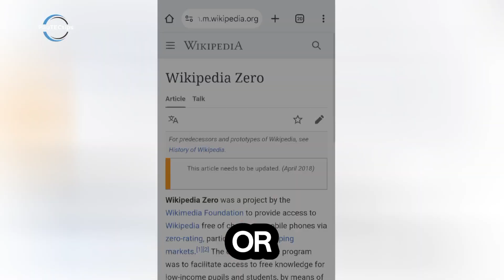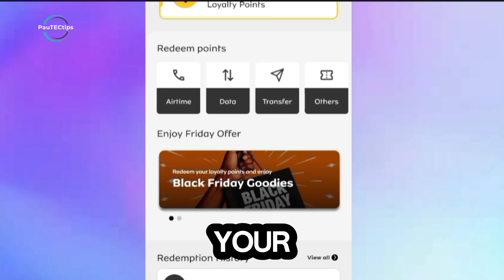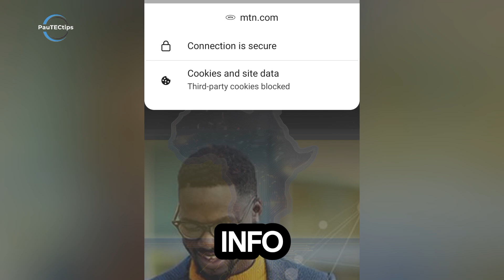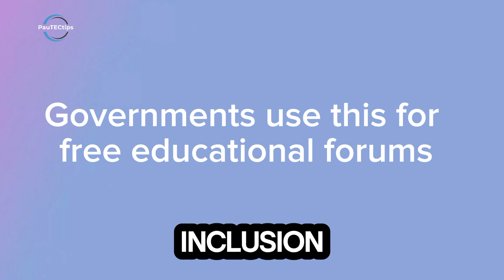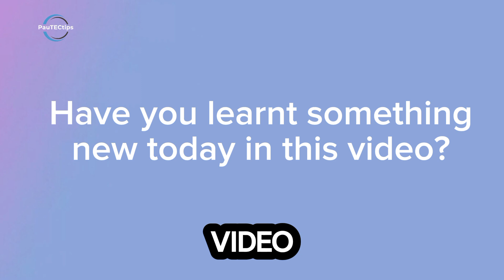How to Browse Some Websites WITHOUT Internet (Zero-rated services)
Did you know that you can access certain websites without using your mobile data? In this video, I will take you through legit and publicly known methods on how to browse some zero-rated websites that require no data even when you're offline.